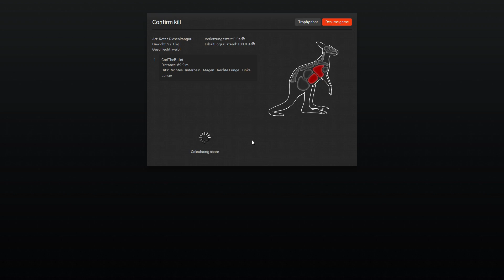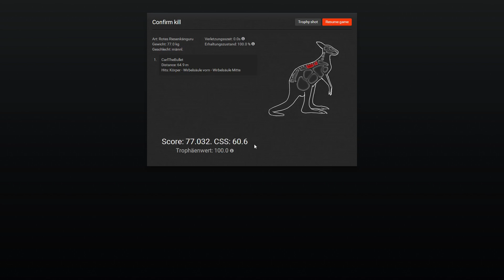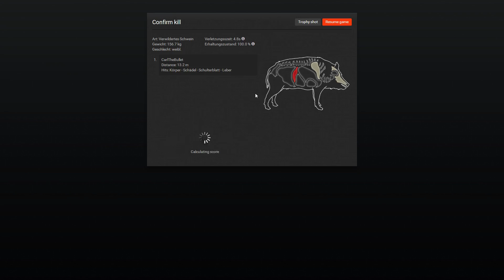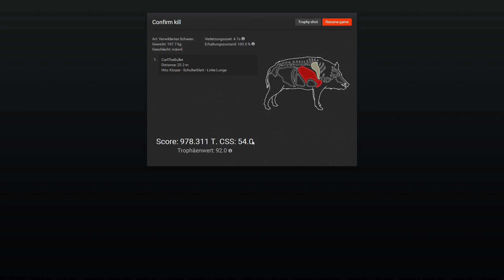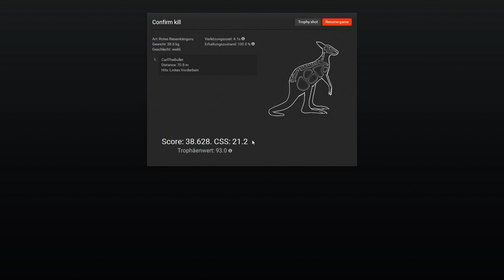The Hunter 2016 Auf der Jagd mit Carl #6 Hier sind also die Kängurus (Bushrangers Run) 2/2